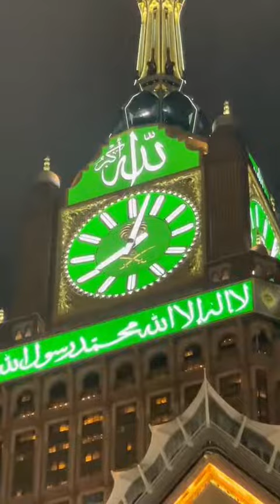Adhaan in Makkah and Madinah | Islam World عالم الإسلام